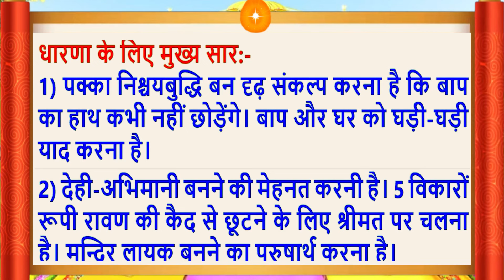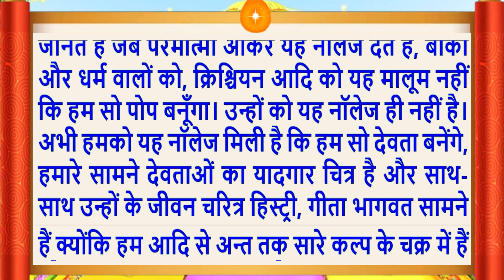Aaj Ki Murli/26 Mar 2022/सुरीली आवाज में/Daily Murli/आज की मुरली/Bkmurli/26 Mar 2022/Hindi text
Aaj Ki Murli/26 Mar 2022/सुरीली आवाज में/ Daily Murli/आज की मुरली/ Bkmurli/26 Mar 2022/in Hindi Text/BK on Maha Parivartan Channel/जानिए आज बाबा ने मुरली में क्या कहा ?
Indina murali,
Avyakt Murli,
आज कि मुरली का सार
Aaj Ki Murli 26 Mar 2022
Murli Essence,
What is Rajyoga and its benefits?